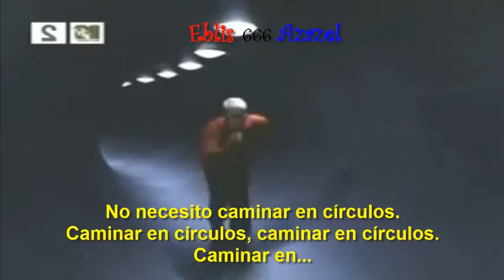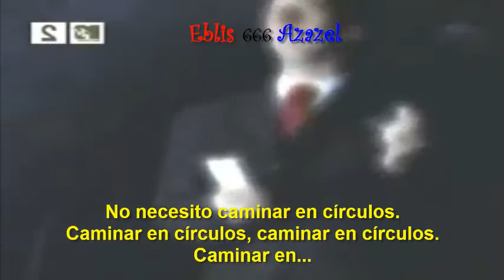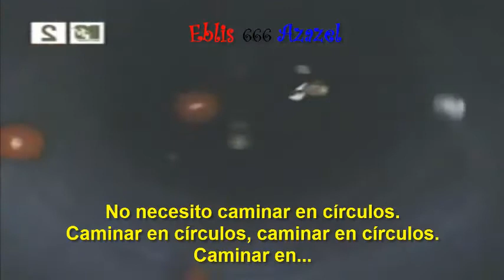Soul Coughing — Circles (subtitulada).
@ London Records

Álbum: El oso.